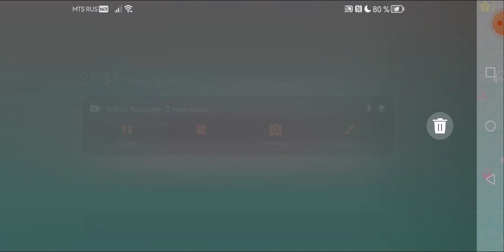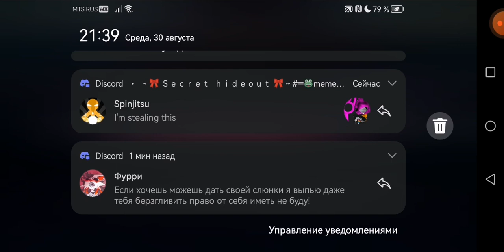я снова не смог записать серию на 50 минут потому что пришла мама